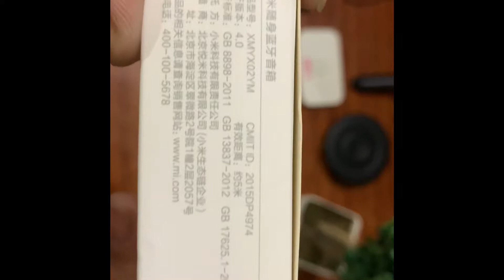Mi mini bluetooth speaker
Guys i am unboxing the mi mini bluetooth speaker in this video its a very nice speaker for uts price point and build hope u guys would like it do like and subscribe for more videos